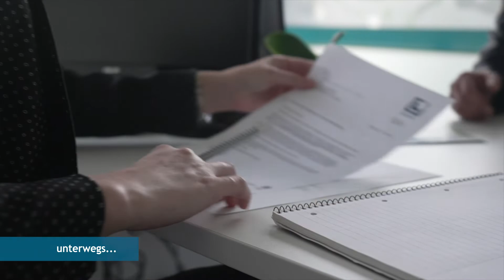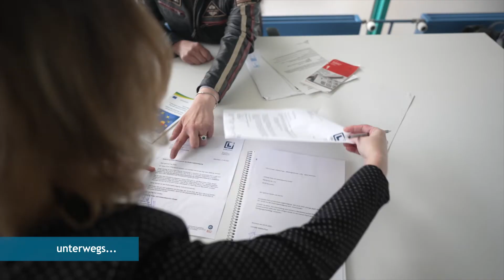Faire Mobilität - Kirche hilft bei der Arbeit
Die Spargelzeit ist für Feinschmecker die schönste Zeit im kulinarischen Kalender. Doch viele kaufen das weiße Gold, ohne sich Gedanken über die Erntehelfer zu machen: Ausländische Saisonarbeitskräfte sind häufig von Ausbeutung betroffen. Die Beratungsstelle "Faire Mobilität" des KDA hilft den Arbeitern.

Hier geht es zur Story "Mit gutem Gewissen genießen" auf der Website der Evangelischen Kirche in Baden